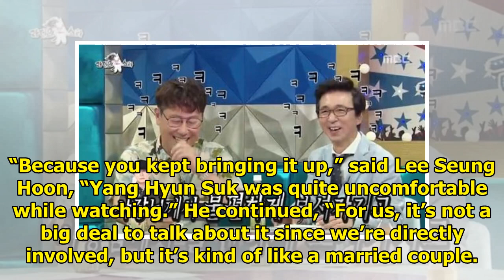WINNER's Lee Seung Hoon Talks About YG Thinking Bobby Said Too Much On "Radio Star" And Yang Hyun...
WINNER's Lee Seung Hoon Talks About YG Thinking Bobby Said Too Much On "Radio Star" And Yang Hyun Suk's Close Eye On Kim Gura
Display. Sharethrough. Soompi.1x1 WINNER’s Lee Seung Hoon appeared on the July 4 episode of MBC’s “R...